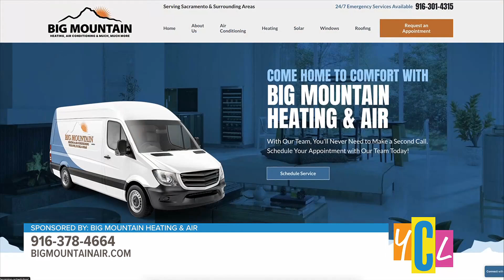Beat the Fall HVAC Breakdown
Fall is here! Dirt is the biggest culprit behind HVAC issues. Keep your system running smoothly with simple maintenance tips.